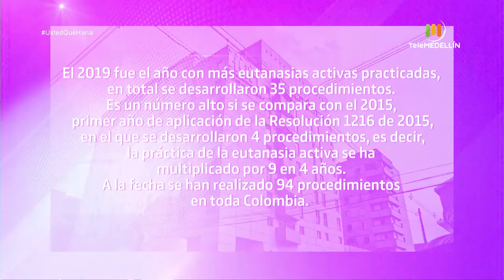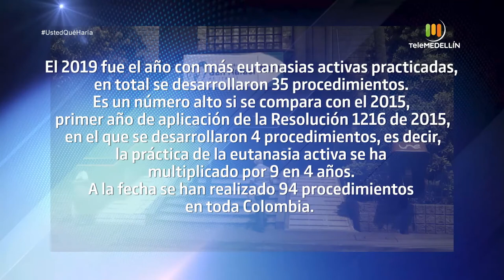Caso: Eutanasia [¿Usted qué haría?] Telemedellín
¿Qué dice la ley colombiana sobre la eutanasia? ¿cuáles son las cifras de muerte digna en nuestro país? ¿cuáles son sus mitos y realidades?
¿Usted qué haría?